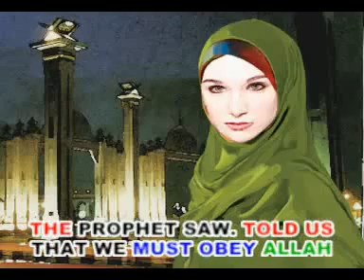Mother's nasheed in English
Mother's nasheed